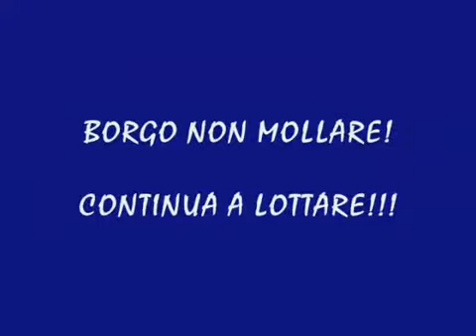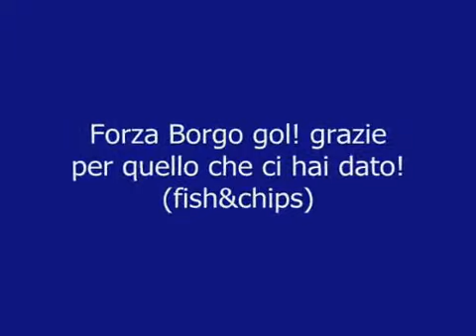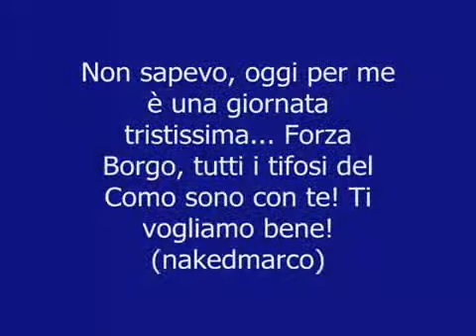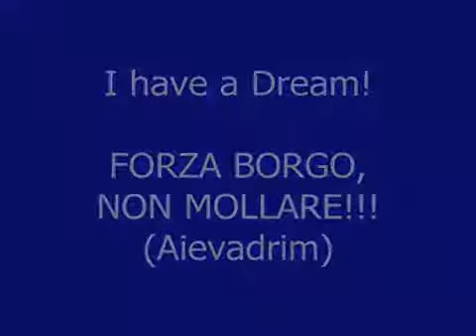Borgo non mollare!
Dedicato a Stefano Borgonovo